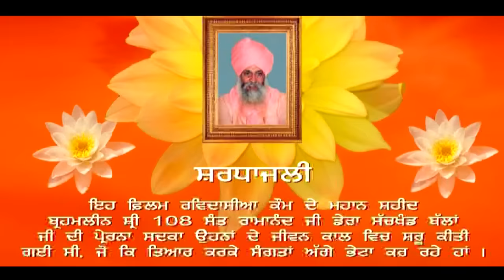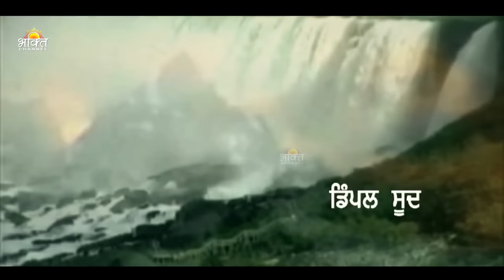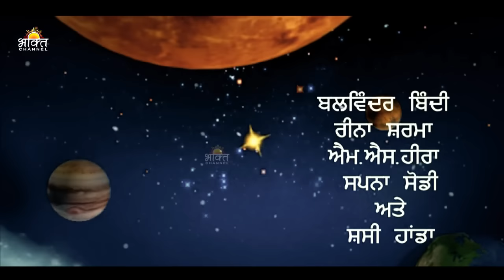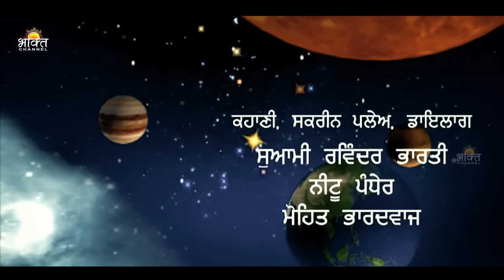ਕੌਮ ਦੇ ਰਹਿਬਰ - ਧਾਰਮਿਕ ਪੰਜਾਬੀ ਫ਼ਿਲਮ | Kaum De Rehbar Sant Sarwan Dass Ji | Guru Ravidas Film Punjabi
Bhakti Channel presents, Punjabi Devotional Movie dedicated to 108 Sant Sarwan Dass Maharaj Ji and 108 Sant Rama Nand Maharaj Ji titled "KAUM DE REHBAR"

Title : Kaum De Rehbar (Punjabi Religious Movie)
Narrator : Amar Saheed 108 Sant Rama nand Ji (Dera Sachkhan Ballan)
Cast : Neetu Pandher, Dimple Sood, Vaneet Atwal, Ashok Puri, Sudesh Leheri, Mandeep Pandher, Sukhjinder Nijjar, Jatinder Laddi, Jaswinder Bhalla, Binu Dhillo, Daljit Singh, Ashok, Rajinder Sharma, Sapna, Reena
Make-up : Kuldeep
Editor : Daljit Dugg Bunty
Camera : Mehfooz Khan
Story : Mohan Lal Phillauria
Producer : Kamlesh Puri, Kuldeep Puri
Courtesy : Bollywood Dreamz
Screenplay, Dialouges & Director : Swami Narinder Bharti, Mohit Bhardwaj

गुरु रविदास, रविदास
new devotional film 2023
ganga aur ravidas
sant ravidas ki kahani
संत रविदास जी का इतिहास
रविदास की कहानी
ravidas ki latest bhakit film
inspirational film
punjabi dharmik film
guru ravidass ji new film 2023
ravidas movie 20243
संत रविदास, गुरु रविदास की कहानी
baba saheb ki kahani
sant ravidas and ganga story in hindi
संत रविदास की अमर कहानी
ਕੌਮ ਦੇ ਰਹਿਬਰ
sant ravidas bhajan
ravidas ki kahani
guru ravidas bhajan
ravidas ki amer kahan
putt mochi da
ravidas kahani
ganga aur ravidas ki kahani
eh janam tumhare lekhe full movie
ravidas ki amar gatha
भक्त रविदास की कहानी
ravidas ki amar kahani
संत रविदास की कठोर तपस्या
ਇਹੁ ਜਨਮੁ ਤੁਮ੍ਹਾਰੇ ਲੇਖੇ
गुरू रविदास गाथा
sant ravidas movie
ravidas video
mochi da putt film
ravidas ko vardan
रविदास जी और गंगा माँ
ganga aur ravidas vardan
mochi da putt movie
ganga maiyan aur ravidas
संत रविदास की कठोर तपस्या के बाद गंगा माँ ने प्रसन्न होकर कौन सा वरदान दिया था